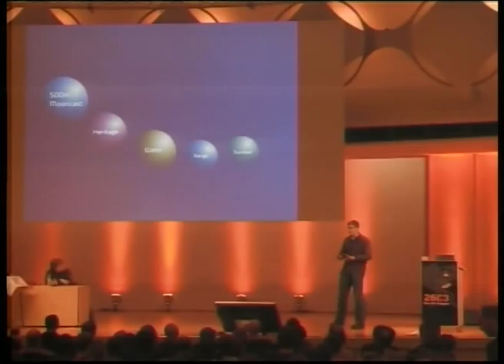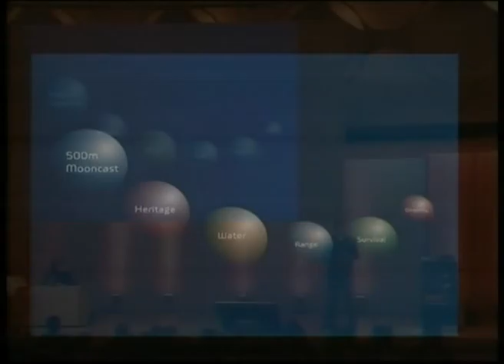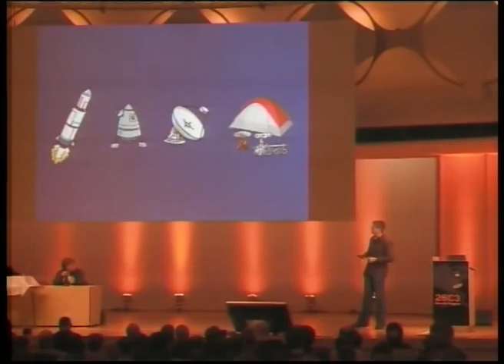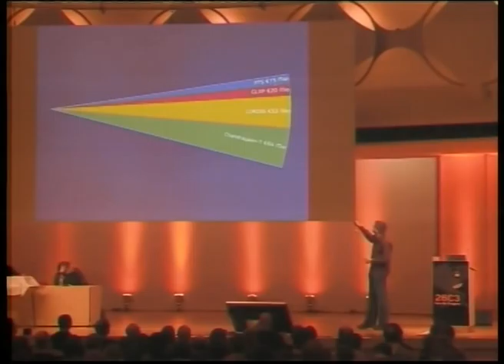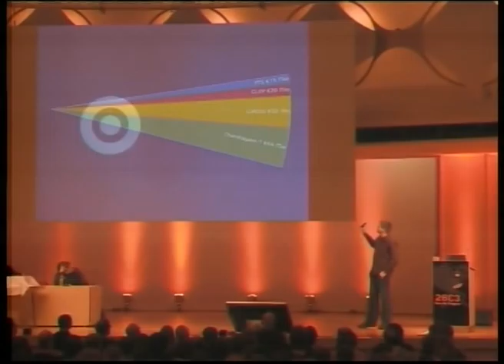26C3: A part time scientists perspective of getting to the moon 2/13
Clip 2/13
Speakers: Arne Reiners, Juergen Brandner,  Michael Mussler, Robert Boehme

presenting the first German Team participating in the GoogleLunarXPrize
We want to use the opportunity the 26C3 presents as a venue to introduce our team. The Part-Time-Scientists are the first German team participating in the Google Lunar X PRIZE. Our presentation would kick off with a quick explanation of what the X PRIZE is, the challenges and gains.
The main part of the presentation will then focus on our progress. That includes a showcase of some hard- and software we're using. Additionally pictures and videos specifically created for the 26C3. And a brief overview of the GoogleLunarXPrize and it's overall progress.